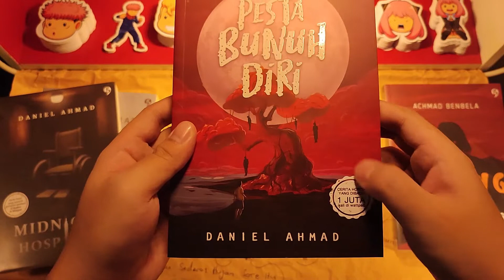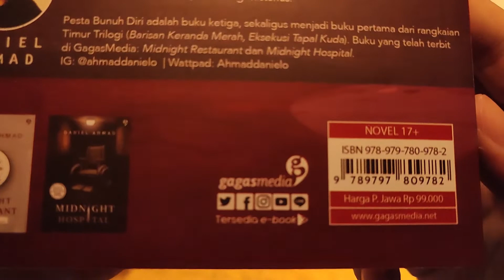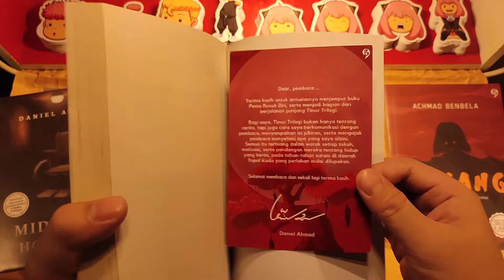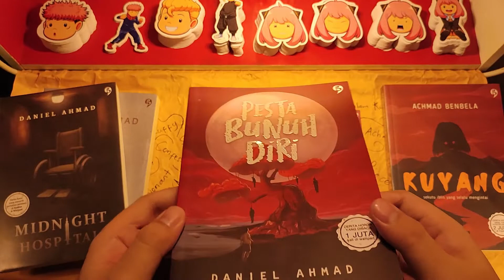Awal Dari Tragedi - Ngintip Novel Pesta Bunuh Diri Daniel Ahmad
Ngeliat tipis-tipis novel Pesta Bunuh Diri oleh Daniel Ahmad terbitan GagasMedia

Blurb:
Menuju barat.
Kabarnya di barat sana ada kehidupan yang lebih baik. Tidak ada lagi hutan yang gelap dan menyeramkan. Itu pun kalau benar.

Menuju timur.
Di timur arah Telaga Merah tidak ada apa-apa lagi. Hanya hutan dan hutan yang dijumpai. Beberapa orang pernah ke sana dan tidak pernah kembali.

Menuju utara.
Pantai lepas itu berada di sana. Orang-orang dari hutan mencoba lari menuju pulau lain. Sayangnya, di sana tidak menjanjikan kebebasan.

Harapan adalah satu-satunya jalan keluar bagi peliknya kehidupan manusia. Entah itu menuju barat, timur, utara, atau selatan, berbekal harapan, tak ada yang sia-sia.

Namun, bagi warga Desa Taman Kembar, secercah harapan itu sulit hadir. Hidup tidak menjanjikan apa-apa bagi mereka. Di hutan itu mereka hidup dari keterbatasan pangan, minim pengetahuan, dan gangguan binatang. Lebih dari itu, ada banyak sosok misterius yang menghantui dan datang berkunjung tanpa permisi ke desa.

Mereka yang hadir saat malam itu mengundang penduduk desa ke sebuah tempat entah di mana—pesta singkat yang selalu berakhir sebelum sempat dimulai. Hanya yang berkeras kepala atas hidup bisa melewatinya.